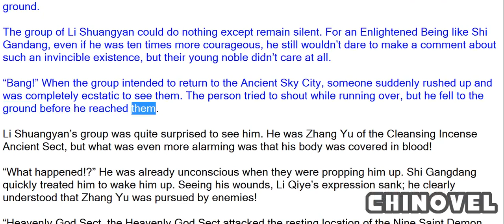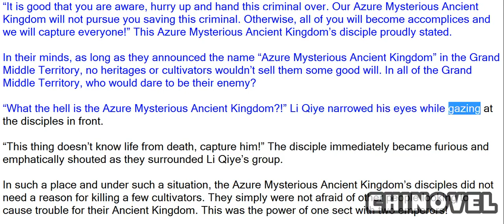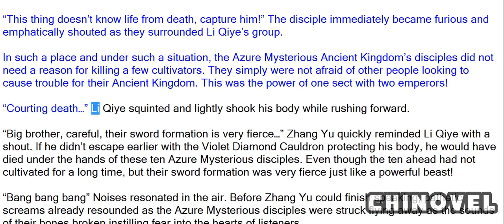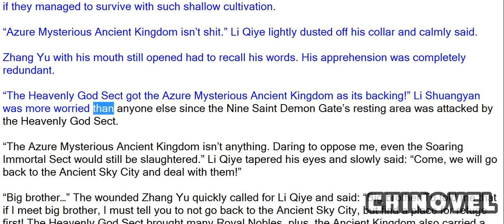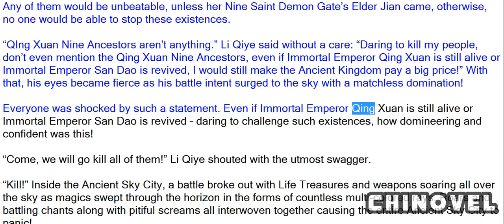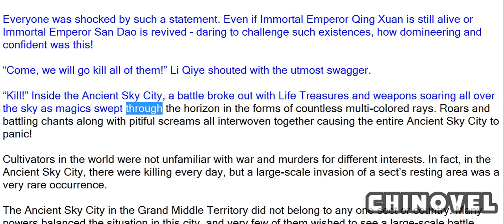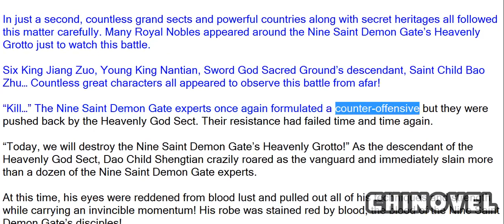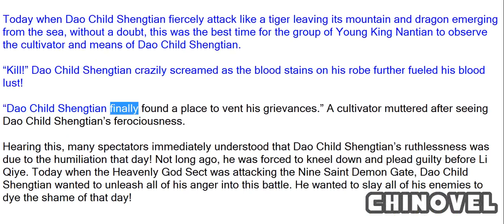Emperor's Domination, Chapter 198 Calamity Befalls The Nine Saint Demon Gate 2